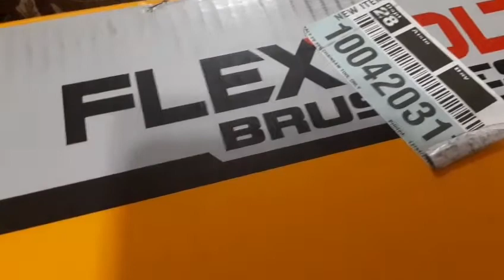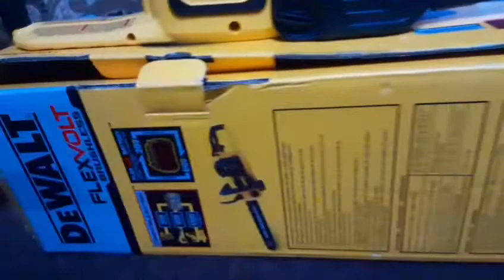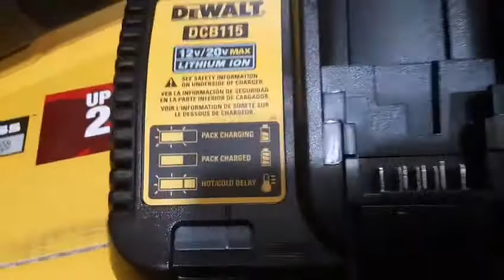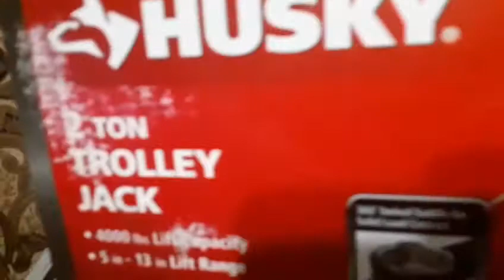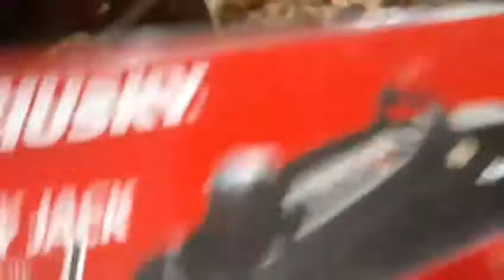Unboxing Brushless Chainsaw 16"(406.4mm)60V max*2Ah and 2Ton Trolley Jack for the truck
We bought  this because  we need to cut some  hard wood